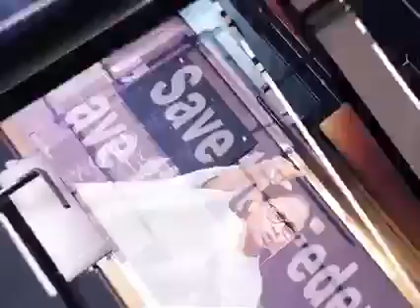চাষিদের জমিতে পঞ্চায়েতের টাকায় পাকা রাস্তা